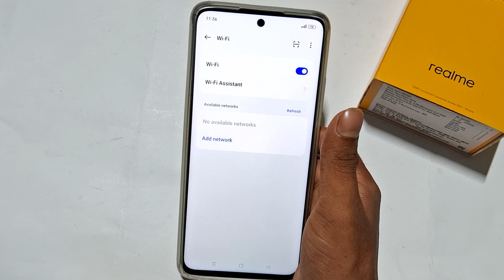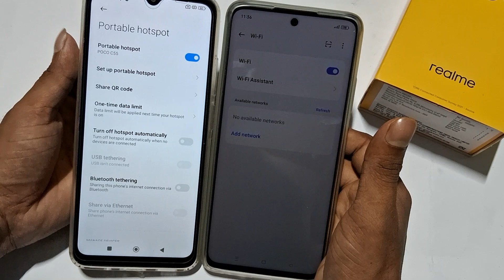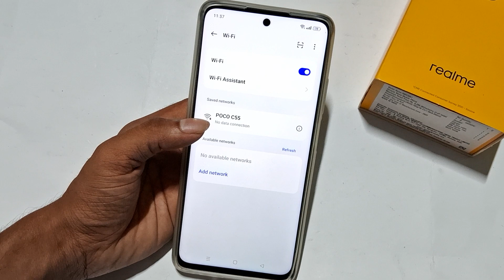how to connect wifi using qr code in Realme 11x 5G | wifi qr code show app without password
wifi qr code show app without password,mobile me wifi connect nahi ho raha ha, How to fix wifi connected but no internet access in Realme 11x 5g, Realme 11 5G wifi not working, realme c30 wifi connection problem, realme c30 me wifi kaise connect kare, realme c3 wifi qr code show,realme 11 pro wifi qr code scanner, realme 5 wifi qr code not showing,realme c11 ka qr code kaise nikale,realme c11 me wifi kaise connect kare